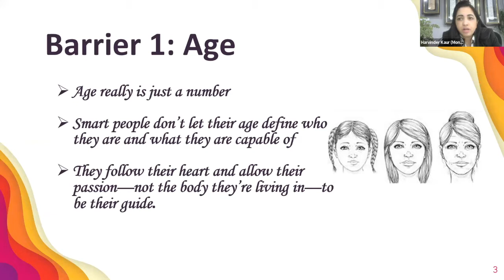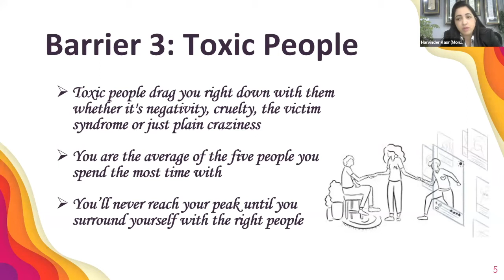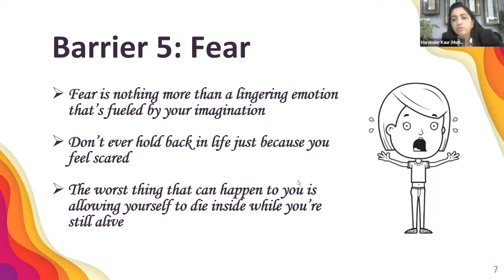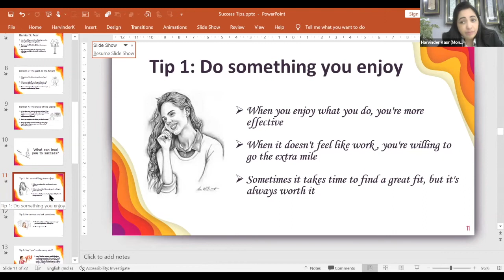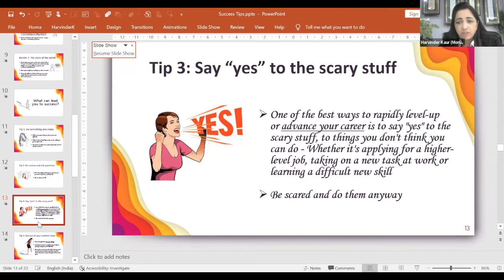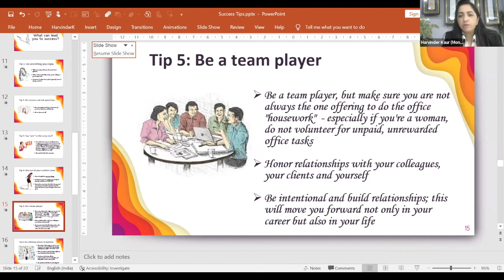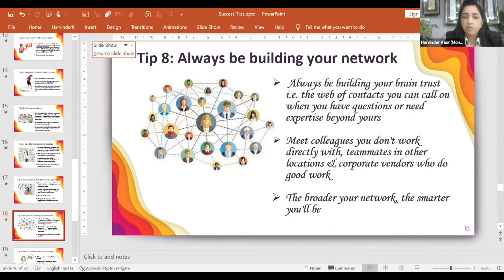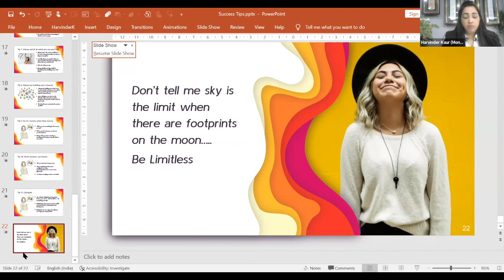Success Tips for Young Professionals with Harvinder Kaur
Great career advice can be transformative. It has the power to set you on a whole new trajectory, land you a new role, or even prompt you to make a big change. This session with Harvinder Kaur, Chief M&A and Compliance Officer at Rajasthan Royals, shared her advice on how to build a thriving career.

Harvinder Kaur (Mona) is a chartered accountant by profession. She has enjoyed considerable success in the field of finance and has had the opportunity to work in human resources as well. She has an accreditation from the prestigious ICF as an ACC Coach and an NLP Practitioner. She is also intrinsically passionate about mentoring and training young, budding professionals in order to prepare them to take on bigger challenges across various spheres of life, as she continues giving back to society.